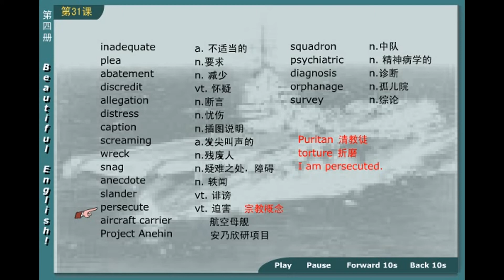30 03 新概念英语第四册 第1节第4讲 - Lesson 1 Excuse me! - 新东方老师主讲